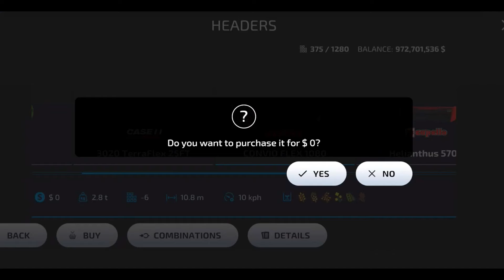FS 23v7 | Erkunt C12 harvestor link | Farming View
Hi Guys

   MOBILES GAMES

                 🔷️Music Provided🔷️

Tags▶️
Farming simulator 23 updates
Farming simulator 23 Details
how to install fs 23
Fs 23 Gameplay
Fs 23 Hack mod
Fs 23 New mods
Fs 23 New map mod
Fs 23 Vehicle mod
Fs 23 New technology
Fs 23 Grapes Technology
Fs 23 New Business
Fs 23 Olive Oil Technology
Farming simulator 23 New season